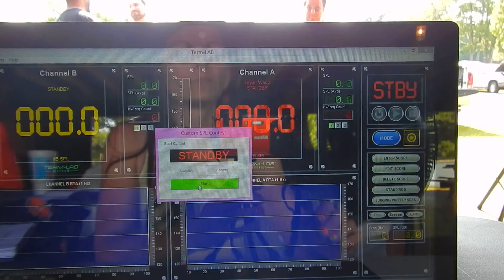Brian Webb X KidZ Round 2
Brian Webb X KidZ Round 2 6-7-15